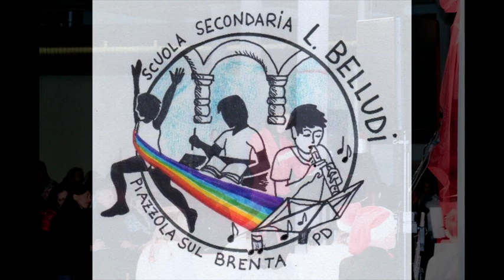NATALE 2022-IST, BELLUDI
ISTITUTO BELLUDI NATALE